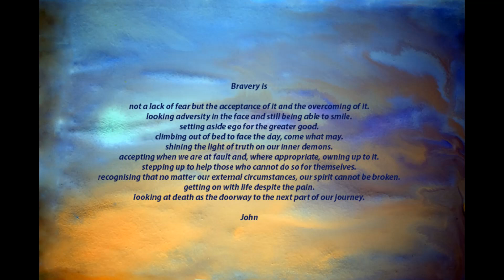Bravery by John/Courage/Determination/Acceptance/Doing Right/Self-Awareness/Self-Worth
Bravery is:-
not a lack of fear but the acceptance of it and the overcoming of it.
looking adversity in the face and still being able to smile.
setting aside ego for the greater good.
climbing out of bed to face the day, come what may.
shining the light of truth on our inner demons.
accepting when we are at fault and, where appropriate, owning up to it.
stepping up to help those who cannot do so for themselves.
recognising that no matter our external circumstances, our spirit cannot be broken.
getting on with life despite the pain.
looking at death as the doorway to the next part of our journey.

John

My free Self-Help, Positivity Subliminal Meditation can be found on my advantage subliminal channel. The link on is my banner above.